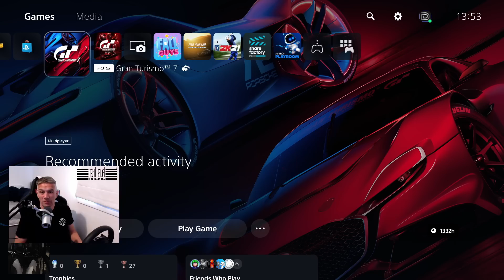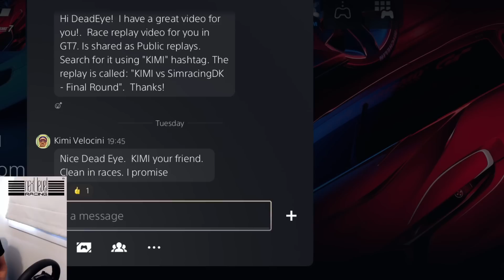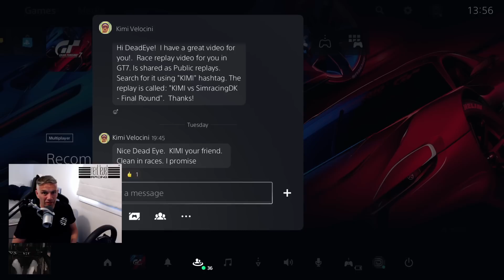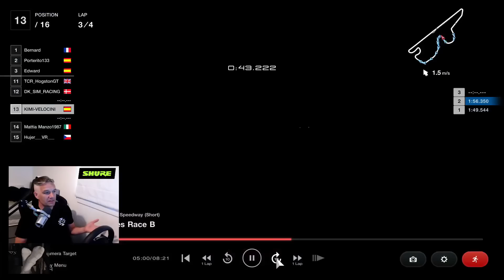Gran Turismo 7's Biggest Troll Kimi Velocini DM'd THIS Message To Me on PSN After THIS Race!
Welcome back to another video! In this one I let you see what the Dirtiest Driver and biggest troll of GT7 sent to my Inbox on PSN! To say I was taken aback to receive a message from him is an understatement.

Thank you to everyone who has continued their amazing support and helped the channel grow! :-)